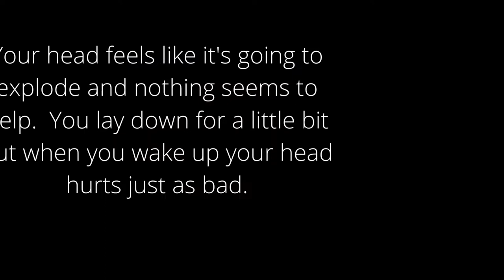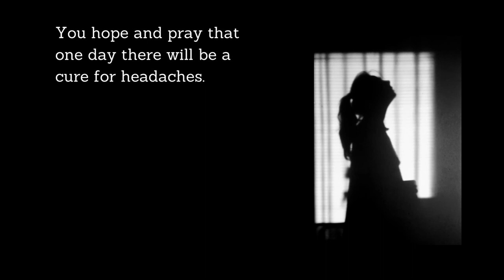Migraines The Silent Attacker by Melissa Miller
The 7th Annual Migraine Moment Short Film Contest! This contest aims to inspire individuals to create short videos to promote migraine education, advocacy and awareness. We encourage you to showcase the complex day-to-day realities of living with migraine — the good, the bad and the ugly.